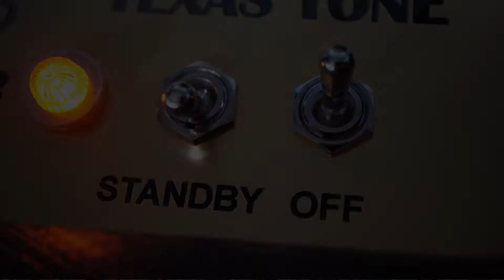Texas Tone Studio Reverb tube amp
Studio quiet operation - extremely low hum and hiss, even at full volume.  This amp is designed to play wide open or near wide open without being too loud for your studio, stage, or practice room.

Lots of clean headroom built in so that it accepts your pedals and provides a beautiful platform.

Powered by a pair of Tung-Sol 6L6GC STR tubes, subtle yet wide-range tone controls, and an Eminence Cannabis Rex.